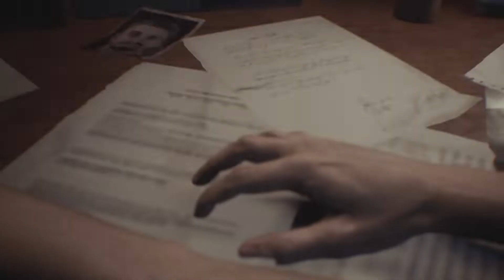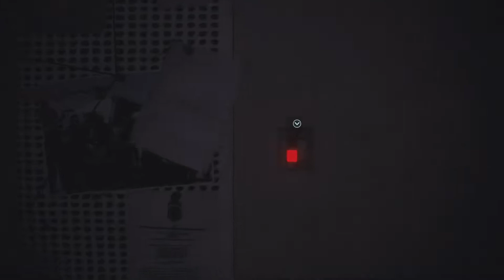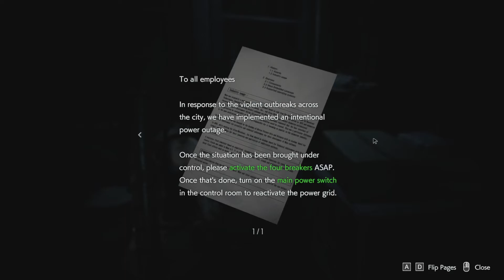RESIDENT EVIL 3 Gameplay Walkthrough Part 1 [1080p HD 60FPS PC] - No Commentary